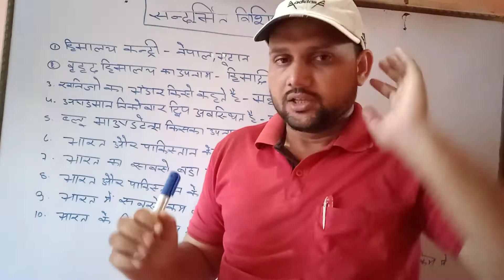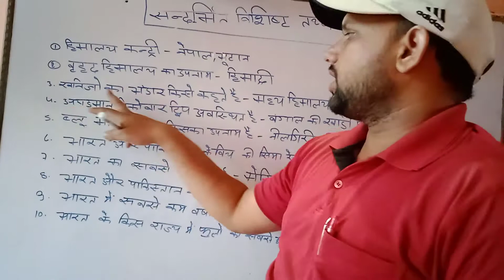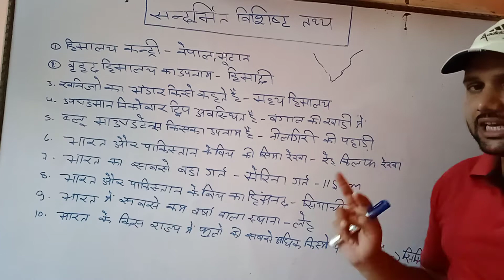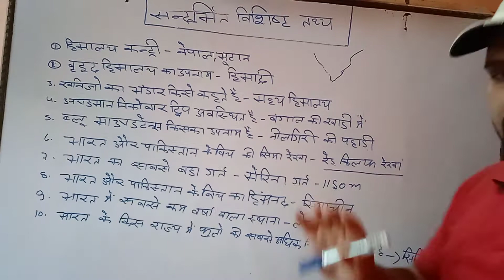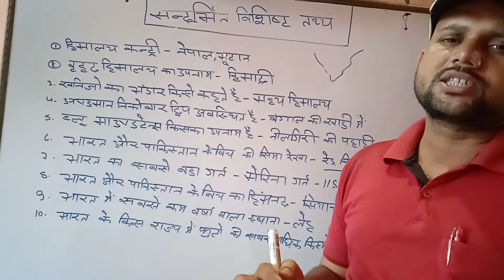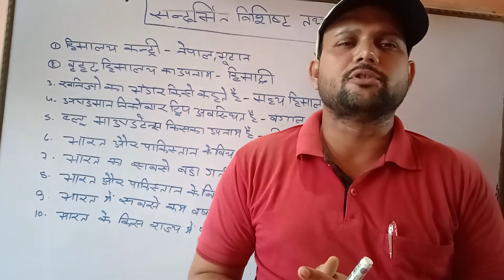विविध by prince sir